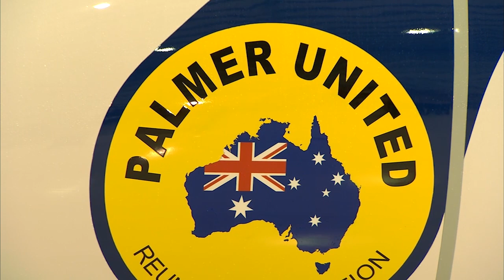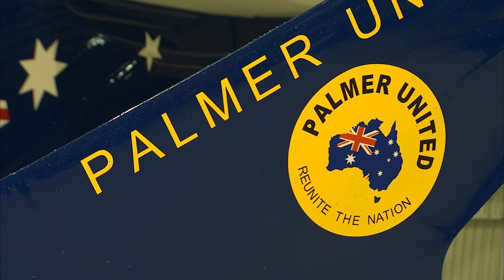Palmer United Party - Clive Palmer - Private jet gets a PUP makeover